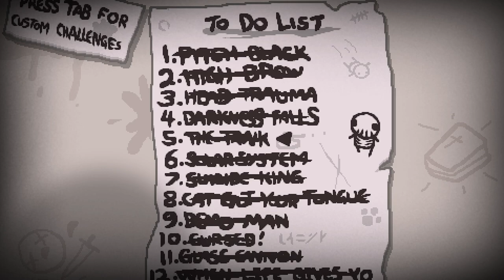Purist | De CERO a DEAD GOD #86 | The binding of Isaac Repentance gameplay español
● ¿En que consiste la serie De cero a Dead God? Simple, empezar un archivo de guardado nuevo y llevarlo hasta el 100% del juego. Cada video será un gameplay en español de una partida, se subirán TODAS las partidas se pierdan o no (A menos que salga una partida demasiado poco interesante).